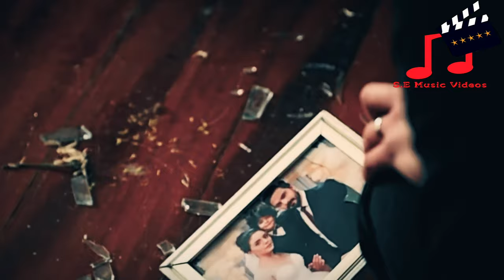اغنية تعي لعندي | يامان وسحر | مسلسل ألأمانة